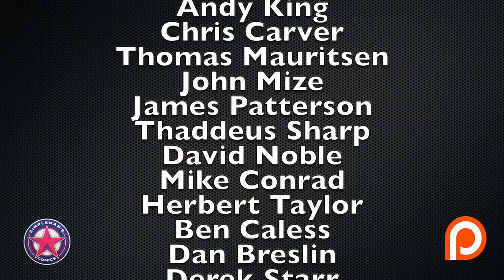5 Crisis on Infinite Earths Comics to Be On the Lookout For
The CW has kicked off their Crisis on Infinite Earths crossover event. We discuss 5 Crisis on Infinite Earths back issue comic books you should be on the lookout for at your comic book store.